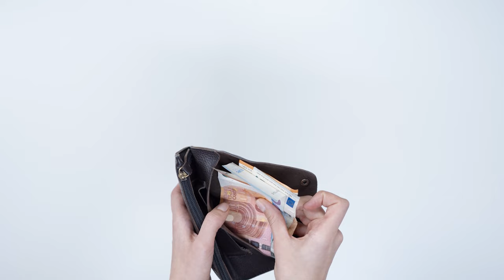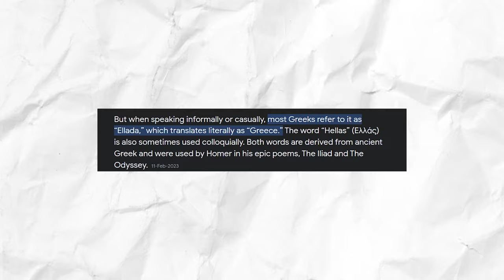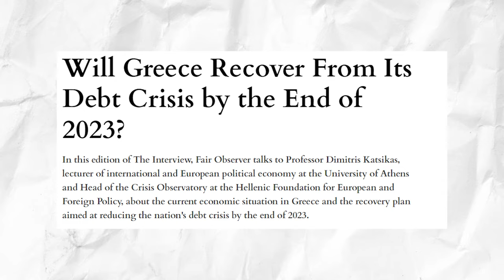GREECE IN 2024: From Poverty to Tourist Paradise? | 37 Unexplainable Facts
Today on “Europe In Detail”, we're journeying to a land of ancient heroes, vibrant culture , and sky-blue coastlines – Greece This is more than just a tour of the Acropolis and sun-kissed islands. It's a deep dive into the heart of Greece, to explore its unique lifestyle and compelling stories with greece

🎥 Videos about European countries, less-known European gems, and rich European cultural insights.

🟠 THIS IS LIFE IN ARMENIA 2024: Unusual Foods, Weird Laws & More | 50 bizarre and surprising facts